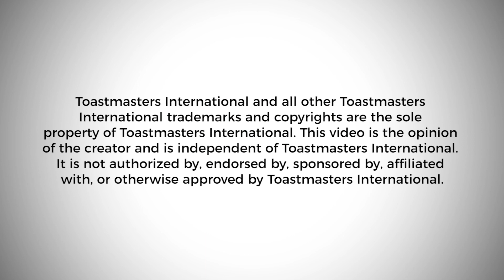Connect, Inspire, and Influence with Confidence - Karen Seltz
Have you ever spoken to a group of people and felt like you must have been speaking a new foreign language based on the lack of response from them?  Have you ever gone into a presentation knowing your intentions and objectives and completely missed the target and fallen on your face?

Would you like to have the tools to be confident going into any situation where you are called upon to speak, whether planned or sprung on you? Then this workshop is for YOU!

Whether you are new to giving presentations or a seasoned veteran, this workshop will teach you how to:
● Quickly establish an authentic connection with any audience, putting all of you at ease
● Choose stories that will inspire others to think differently and TAKE SPECIFIC ACTION
● Beef up your tool belt to increase your preparedness and confidence level
● Read the room, think on your feet, and switch directions if things aren’t going as planned
● Lighten up and have some fun